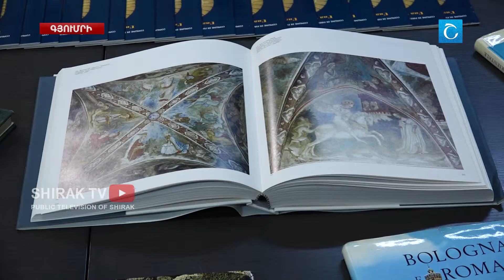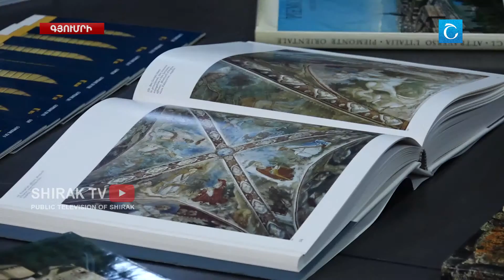Մարզային գրադարանը մեկ օրով Իտալական մշակույթի շնչով էր լցվել